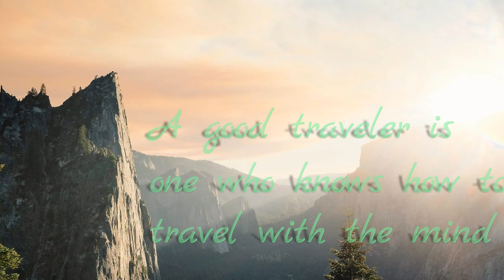STORYTIME: I Astral Projected | What is Astral Projection?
Hey everybody! Share your experiences with me! Comment your astral projection OR sleep paralysis experience below and you just might get mentioned in a future "Reading sleep paralysis stories" or "Reading Astral Projection Experiences" video!

QUESTION OF THE DAY:
If you could either: Stay in a lucid dream forever, OR stay in the astral world forever, which would you pick? WHY?

Feel free to make/upload a response video! I’d love to see what my fans think 